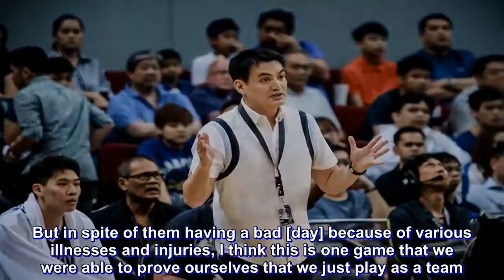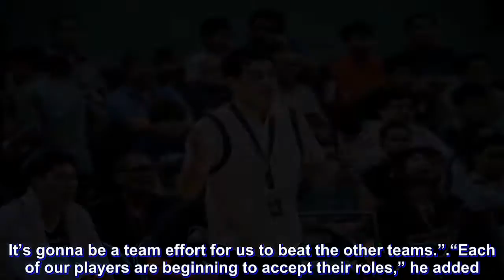Franz Pumaren carving unbeaten Adamson's team-first identity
Leave it to a multi-titled UAAP coach to pump new life into a lifeless collegiate team.

Just in his third season with the Adamson Soaring Falcons, head coach Franz Pumaren has taken the former cellar-dweller into two straight Final Four appearances. And by the looks of things in the UAAP Season 81, they are on their way to a third.

Moments after the Falcons moved up to 3-0 by way of a 79-71 win over the UST Growling Tigers, Pumaren shared that it is all due to a team-first mindset he has instilled in his wards.

“One thing I can say is my bench players proved they are capable of stepping up,” Pumaren shared in the post-game presser.

“Papi [Sarr’s] not 100%. He just played through his sickness. Same with Sean [Manganti], his foot is bothering him. But in spite of them having a bad [day] because of various illnesses and injuries, I think this is one game that we were able to prove ourselves that we just play as a team.”

Indeed, Adamson’s usual go-to guys, apart from Jerrick Ahanmisi who scored 20, were total non-factors.

Sarr only tallied 4 points and 7 rebounds in 20 minutes while Manganti bottomed out with a 0-of-7 shooting after a career-high 27 in the previous win.

Adamson then got their scoring and defense from unlikely sources, such as rookie Vince Magbuhos who poured in a career-high 15 points on a 7-of-9 (78%) shooting with 4 steals to boot.

Key reserve Simon Camacho recorded 9 points and 8 boards while Kristian Bernardo chipped in 7 markers, all in the second half, with 5 boards.

“I guess, if you look at our team, except for one or two players, there are no really what you can consider a blue-chip rookie or an outstanding player,” Pumaren said.

“Probably we are successful at this stage because we play as one unit. No individual player can help us win games. It’s gonna be a team effort for us to beat the other teams.”

“Each of our players are beginning to accept their roles,” he added. “They’re beginning to see the whole picture.”

Most notably, the premier example of this team-first style is the defending UAAP champion Ateneo Blue Eagles, whom the Falcons have already defeated in their very first game.

Pumaren added that it’s because of this win that they ramped up their chemistry for their succeeding contests.

“Like what I’ve been stressing to the players, after beating the defending champs, I don’t think there’s gonna be an easy game for us,” he said. “Everybody will test us. Everybody will see if we can handle the pressure.”

Now that the Falcons have the system in place like the Eagles, is a title now also on the horizon?

We’ll just have to wait and see.